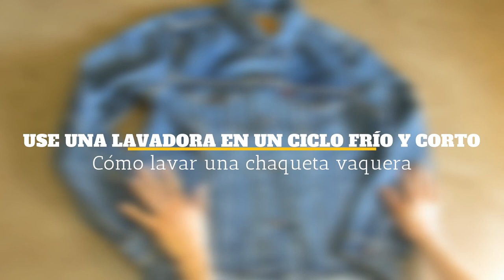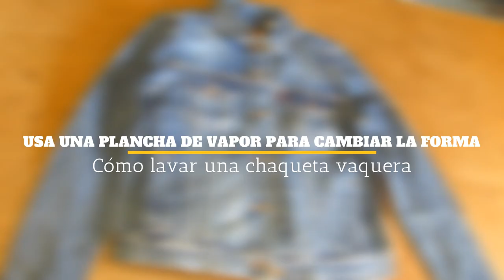Cómo lavar una CHAMARRA DE MEZCLILLA para HOMBRES: para que TE DURE TODA LA VIDA!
EL IMPERIO DE LA MODA ES EL IMPERIO DE LA MEZCLILLA, LA CHAMARRA, CHAQUETA O CAMPERA DE JEANS O MEZCLILLA O DENIM ES NO PUEDE FALTAR EN TU ARMARIO.

00:00 Inicio
00:42 Limpieza puntual
01:04 Lavar a mano
01:26 Lavadora con ciclo frío y corto
01:50 Detergente suave y/o natural
02:03 Lavar de adentro hacia fuera
02:22 Usar plancha de vapor para cambiar la forma
02:47 Receta
04:12 Cierre

Visita nuestro sitio asociado de Amazon para productos de tu interés: